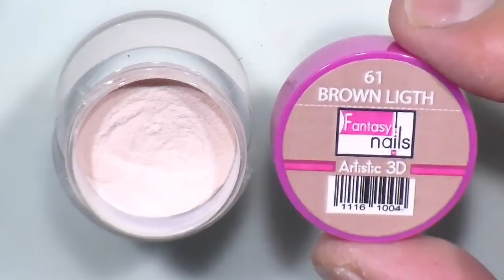uñas famosas de intagram